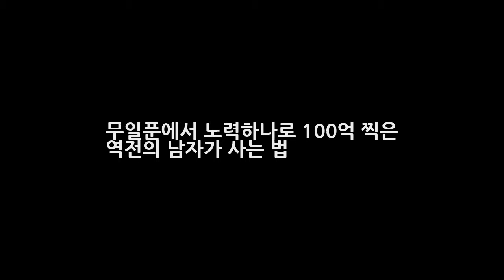무일푼에서 노력하나로 100억 찍은 역전의 남자가 사는 법 DKO 뉴스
오로지 가난에서 벗어나고자 했던 한 남자가 있습니다. 얼굴은 귀공자처럼 잘생겼고 외모만 봐서는 전혀 고생한번 안해봤을 것 같은 남자이지요. 하지만 뭘 해보려고 해도 경제적 여건이 안 되었던 이 남자는 헌책방에 가서 패션에 대해 공부를 시작합니다. 어떻게 해서든 가난에서 벗어나기 위해 몸부림쳐야 했으니까요. 그러던 어느날 이 남자에게 기회가 찾아옵니다.